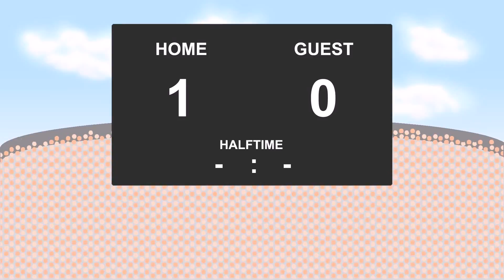01.12.2017: Sporting CP - Belenenses (1 - 0)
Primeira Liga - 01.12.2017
Sporting CP against Belenenses
          1 - 0
13' - Bas Dost (Goal)
50' - Hassan Yebda (Yellow Card)
65' - Diogo Viana (Yellow Card)
84' - Jeremy Mathieu (Yellow Card)